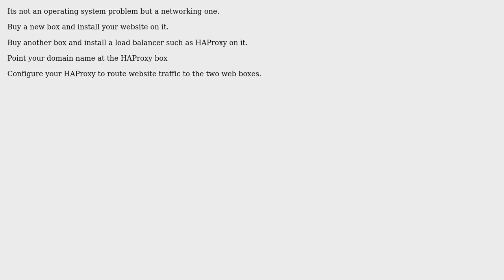My local server is getting close to maximum resources, I want to add another server.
Software Engineering: My local server is getting close to maximum resources, I want to add another server

With thanks & praise to God, and with thanks to the many people who have made this project possible! You are responsible for your own actions.